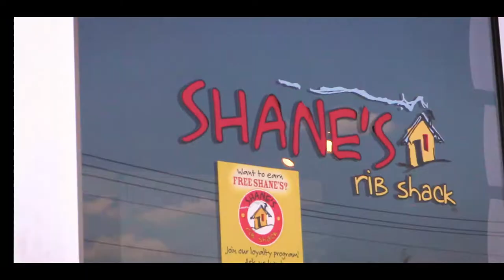Shane's Rib Shack commercial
Columbus Georgia